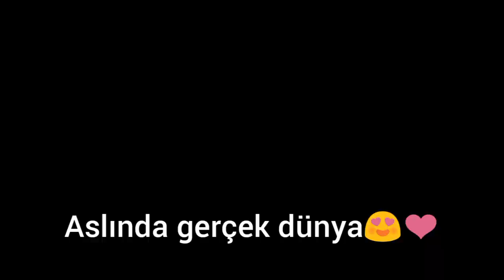Gerçek dünya bu değil!😨🌍